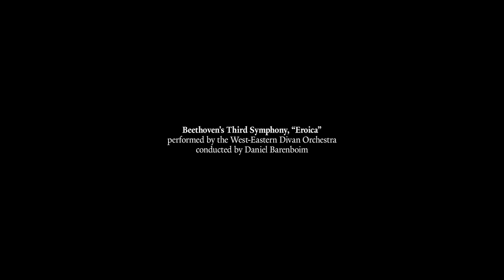Amelia Merriman, on performing Beethoven's Third Symphony, "Eroica."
Second-year oboist Amelia Merriman shares her thoughts on playing Beethoven's Third Symphony, "Eroica."

Principal Conductor Peter Oundjian and the Yale Philharmonia celebrate the 250th anniversary of Beethoven’s birth with a performance of the composer’s Choral Fantasy, with the Yale Glee Club and faculty pianist Boris Berman, the Triple Concerto, with violinist and School of Music alumna Sunmi Chang '09AD '08MM, faculty cellist Paul Watkins, and faculty pianist Melvin Chen, and the revolutionary Third Symphony, “Eroica.”

Friday, January 24, 2020 | 7:30 p.m. | Woolsey Hall

Tickets from $12, Yale Faculty/Staff from $8, Students FREE*

$3 surcharge on tickets purchased at the door *In order to reserve free Student tickets online, select the Orchestra section, and then select your desired number of tickets (limit 2 per performance, per order). You will then be prompted to log in with your Yale netID and password for verification. Students of other institutions besides Yale must call or visit the box office and show student ID. Free student tickets are not available in the Balcony.